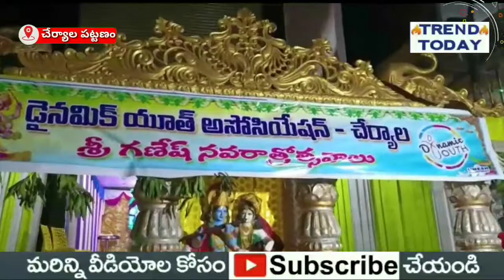చేర్యాలలో డైనమిక్ యూత్ ఆధ్వర్యంలో ఘనంగా నవరాత్రి ఉత్సవాలు.. మండపంలో దీపాలంకరణ ప్రత్యేక ఆకర్షణ